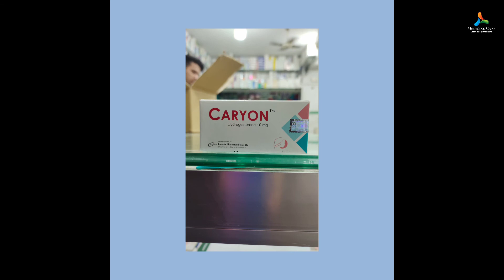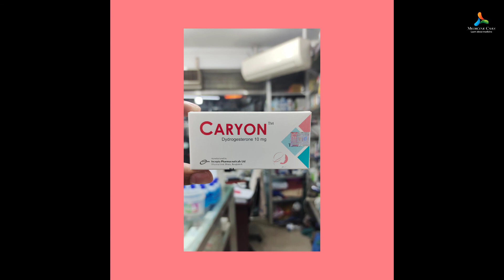যে কোন সমস্যা? সন্তান হচ্ছে না?Caryon 10mg Uses Dose,Side Effects Full review in Bangla